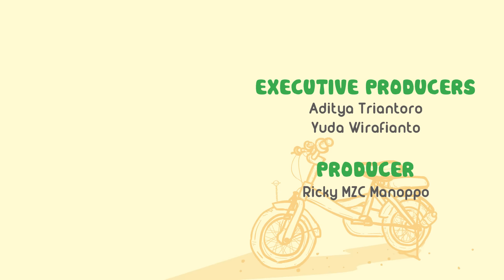NUSSA : JUM'AT HARI RAYA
Hari Jum'at itu ada waktu berdoa yang mustajab loh..

Mau tau kapan waktunya?
Yuk ditonton episode Musikal Nussa

Selamat menyaksikan episode baru Nussa Sahabat :)